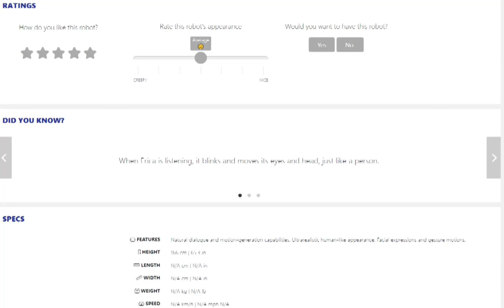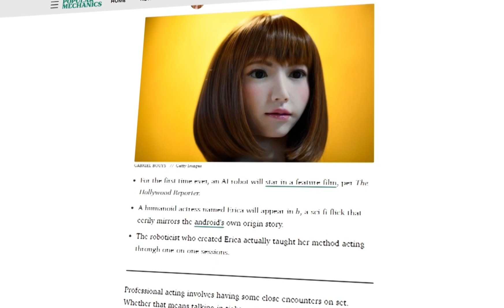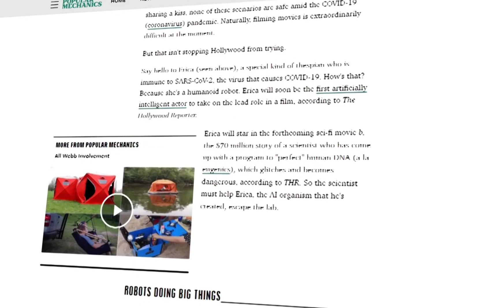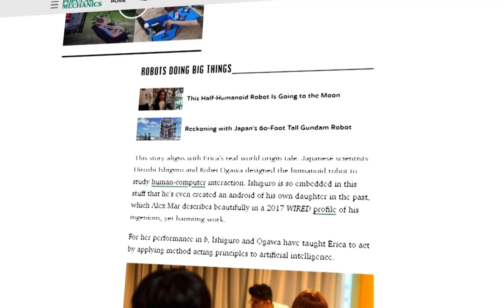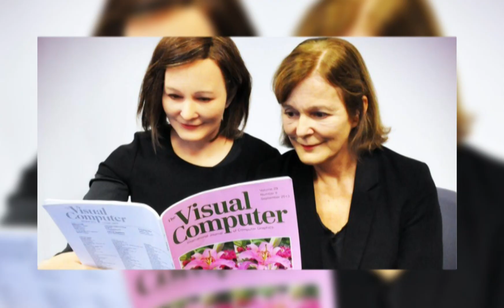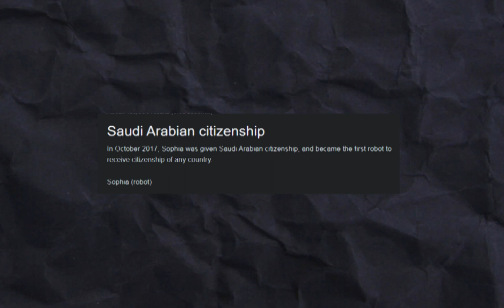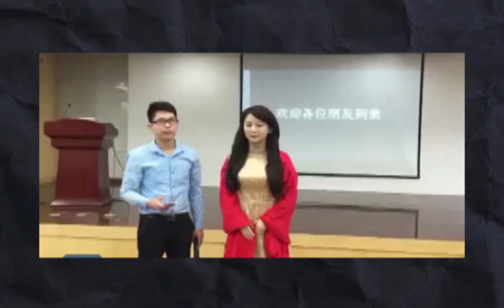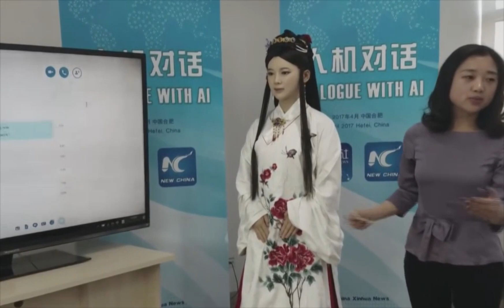The Top 5 Female Humanoid Robots of 2022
As time goes on, humanoid robots are getting better and better as technology advances. Humans continuously find ways to reduce workload, by developing technology designed to speed up processes. Now, how would you feel if you saw a robot that can do basically everything that a human can? As robot technology progresses, robots become more and more like us. Though ethically debatable, it is only a matter of time before robots have the capability to coexist with human beings.

Many robotics companies have been working on making fully functional female humanoid robots in the past few years. Since they were based on thousands of photos of women that people find attractive, these humanoid robots tend to be some of the smartest and most beautiful women on Earth. Because they look and act so real, these robots have incredible charm. In this video, we're going to look at some of the best female robots as of 2022. Let's get started.